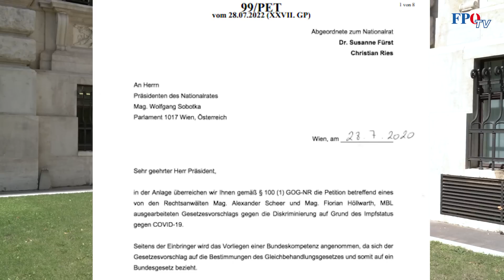Petition: Diskriminierung von Menschen ohne Corona-Impfung muss gesetzlich verhindert werden!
💉Auch wenn das Impfpflicht-Gesetz abgeschafft wurde, besteht die Gefahr, dass Menschen, die sich nicht gegen COVID-19 impfen haben lassen, diskriminiert werden. Das darf nicht passieren und muss auch gesetzlich verhindert werden.
⚖️ Aus diesem Grund brachte die FPÖ einen von den beiden renommierten Rechtsanwälten Mag. Alexander Scheer und Mag. Florian Höllwarth ausgearbeiteten Gesetzesvorschlag als Petition im Parlament ein.
📝Diese Petition kann ab heute unter diesem unterstützt werden.